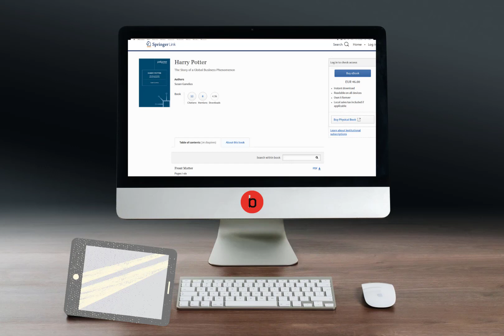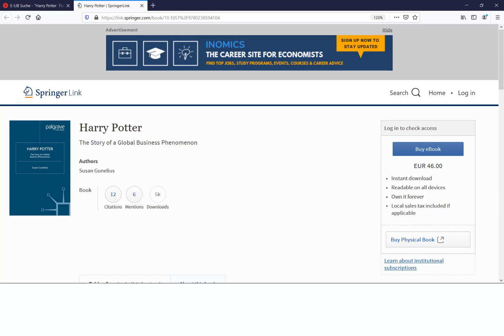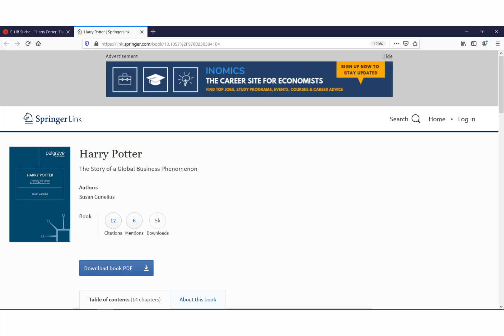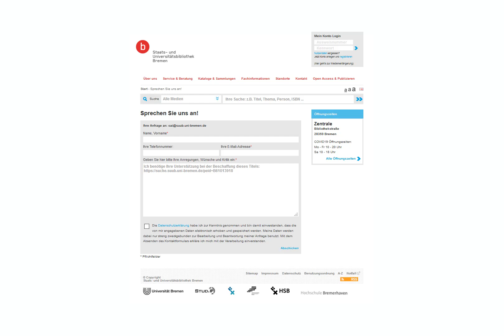SuUB Bremen: Tipps&Tricks bei der Nutzung des VPN Client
Falls es Probleme bei der Nutzung des VPN-Zugangs der Universität Bremen gibt, erklärt dieses Video die häufigsten Fehlerquellen. Der VPN-Zugang ist nur für Angehörige & Mitglieder der Universität Bremen möglich.